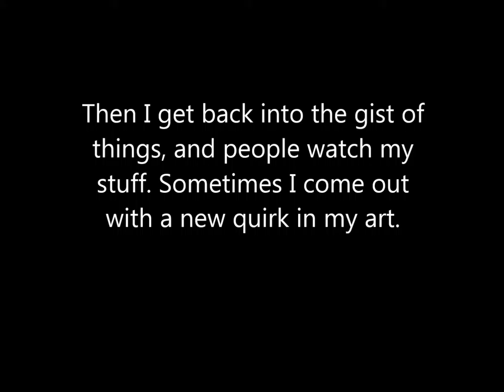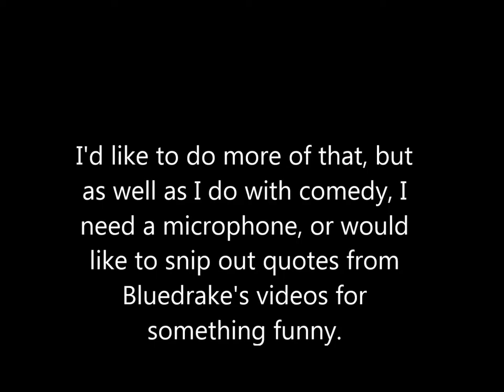Watch this so you know I'm not dead :)